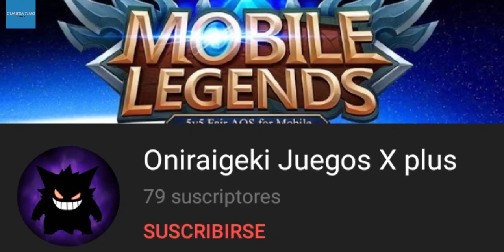NUEVA ACTUALIZACIÓN en AJEDREZ MÁGICO MOBILE LEGENDS 2021 🔴HANABI al MÁXIMO🔴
En este video te traigo a la nueva actualización! De magic chess donde aparecieron locas sinergia y cambios impresionantes. acá te ayudo y empezamos con HANABI al máximo es decir 6 tiradores y 6 venom 2021

Solo soy un joven le gusta este juego y tambien editar. espero aprender cada dia mas y serte de ayuda como tambien darles algo de entretenimiento